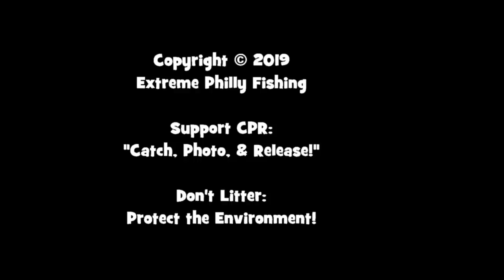A FISH WITH ARMS?! A WEIRD and RARE Fish Shows Up! (Fishing the Clearwater Pass in Florida)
Want to send me some stuff? Or keep in touch? My Address:
March 12th, 2019: For my 12th outing of this year, I hit the Clearwater Pass in Clearwater, Florida!

For those who weren't aware, I finally obtained my 10-years Green Card back in Mid-February of 2019. Since the process took about three years, my wife and I decided to go down to Florida for a 5-days vacation.

As you folks know, there was absolutely NO WAY that EPF wouldn't have fished -- at least a little bit -- during this family trip. Hehe. And as a result, some very interesting Species showed up: even one with ARMS?!

Gear used in this video:

Rod: PENN Pursuit Rod, 7'0", 2 pcs, Medium St. Croix Avid Pearl, 6'6", 2 pcs, Medium-Light
Reel: Shimano Alivio, 2500 model and a Shimano Thunnus CI4, 4000 model
Line: KastKing Fluorokote, 12-30lbs test line and Power Pro Spectra, Vermillion Red, 30lbs test line
Bait/lures: High-Low Rig with size 8 Mustad Hooks above 3/4 oz. bank sinkers tipped with shrimp. For the baitrunner, a slip-sinker setup with a 2 oz. bank sinker a Riptail Rolling Barrel Swivel 30lbs Fluorocarbon Leader, and a Size 1 Gamakatsu Baitholder hook For bait, pieces of Sand Perch.
Tools: 6" Rapala Gripper and 3x5 Photo Tank

- Yun Yu (10)
- Patricia Key (5)
- DCurleyman (2)
- Eric McGrouther (1)